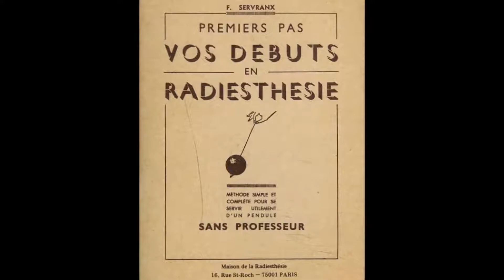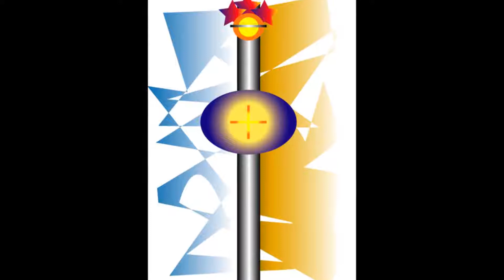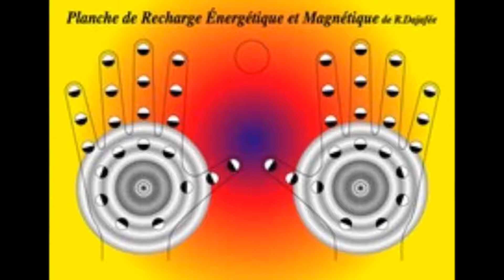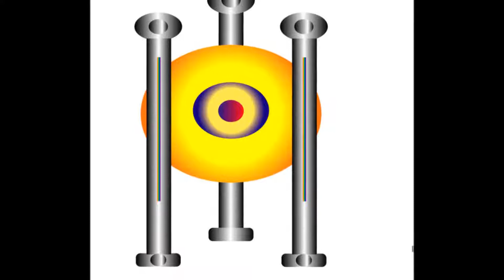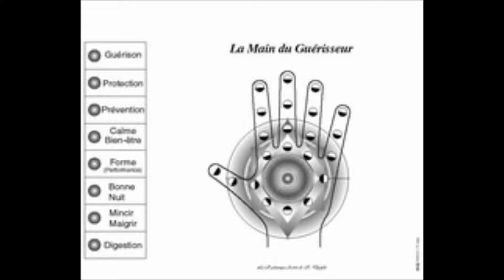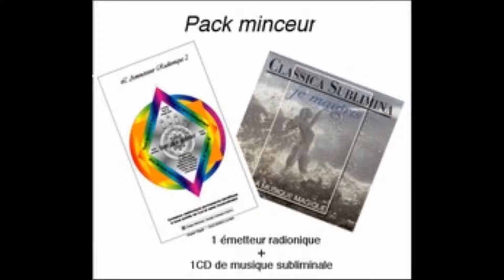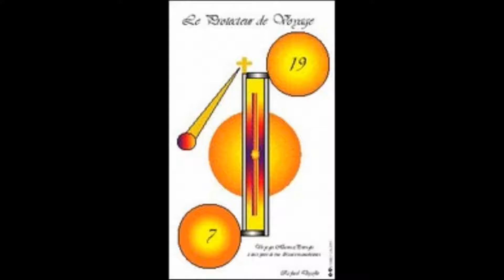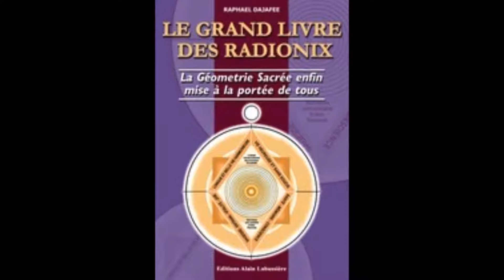Radionique : Le Grand Livre des Radionix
Joelle Verain
Ajoutée le 23 mai 2015
Entretien avec Raphaël Dajafée, auteur, écrivain, radionicien
autour de la radionique découverte de Monsieur  Edouard De Meulemeester.
La radionique est le domaine de la radiesthésie qui s'occupe de l’action à distance par les ondes de formes. Ce nom a été donné pour la première fois aux États-Unis dans un but thérapeutique et pratique. L'expression "onde de forme" fut créée par Léon Chaumery et André de Belizal. Leurs travaux sont une référence dans le monde de la radionique. Jean de la Foye poursuivit les recherches sur la radionique et établi des rapports avec la kabbale.
Catégorie
Titre
Les voies de la Sagesse
Artiste
Ennea Tess Griffith
Album
La symphonie des immortels
Concédé sous licence à YouTube par
Zebralution (au nom de Bella Musica Edition)
Titre
Quand les oiseaux
Artiste
Ennea Tess Griffith
Album